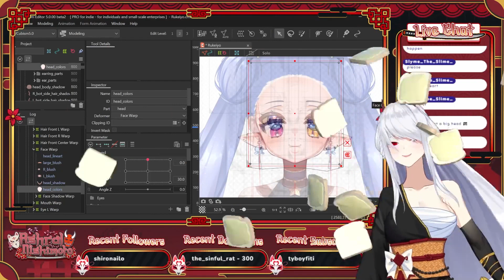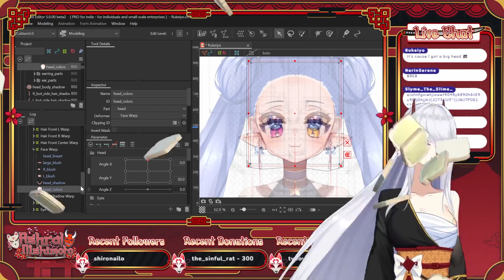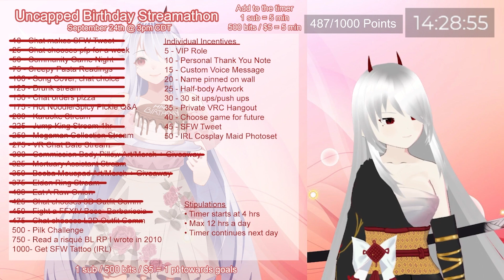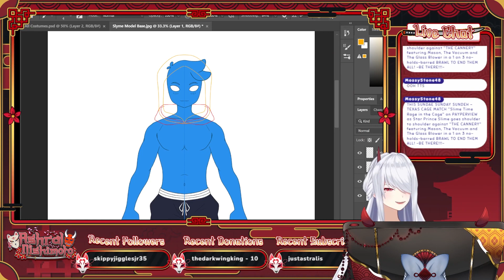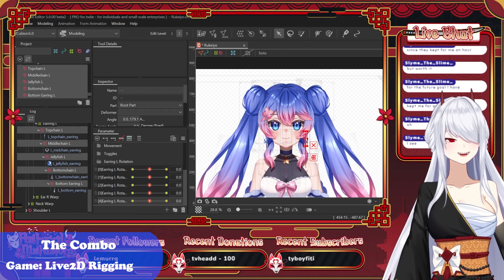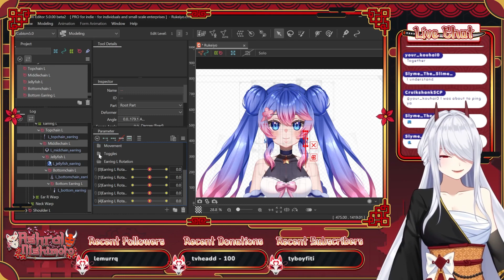Best of AshralNishimoto Compilation 3